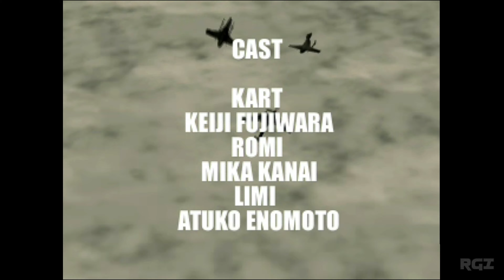Giga Wing 2 (Sega Dreamcast)(2000) in 4K / 60fps RETRO GAMING INDIAN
Giga Wing 2 is a 2000 vertical scrolling shooter arcade game developed by Takumi and published by Capcom on Sega's NAOMI arcade system board and later ported in 2001 to the Dreamcast console. The arcade version is notable both for its excessive scores (scores in the quintillions are not unheard of), and for using a horizontally aligned monitor (much like Treasure Co. Ltd's Radiant Silvergun), something that is considered rare for a vertical shooter.